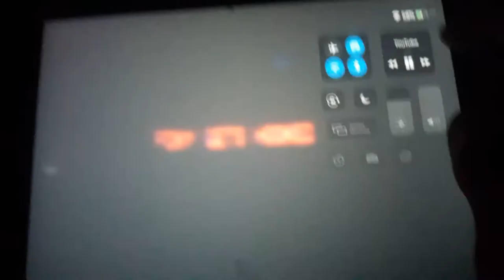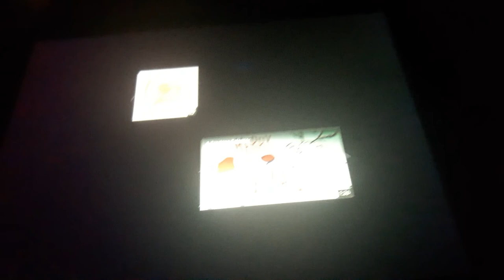reaper the inkling reacts to foxy gets hooked